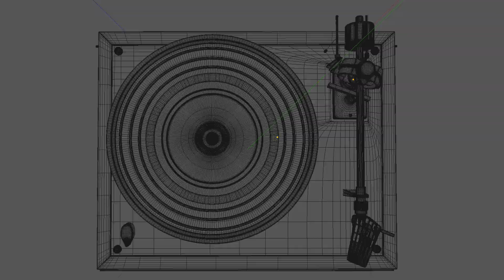Love Is Love! Pride Stock Footage from Adobe Stock | Adobe Creative Cloud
Explore the curated Pride stock footage collection from Adobe Stock Video.